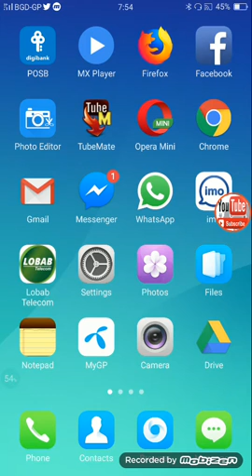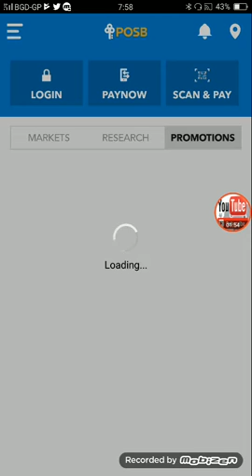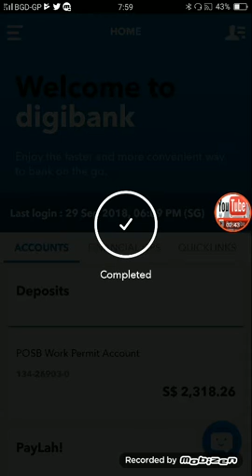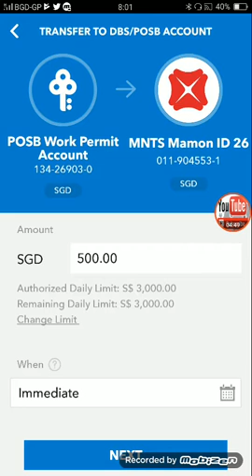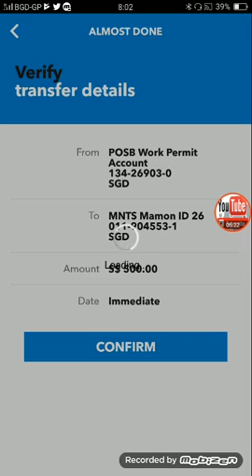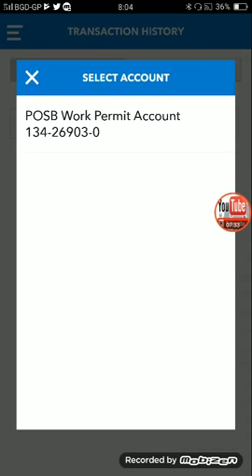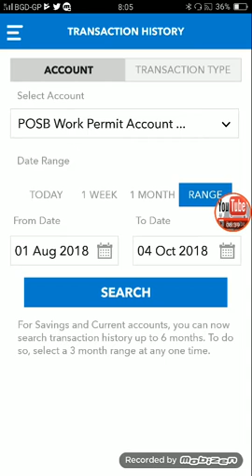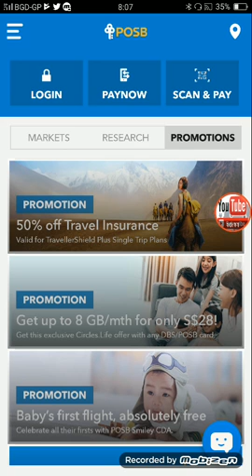How to transfer money from posb ibanking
This video are showing  how to update POSB mobile app and how to fund transfer from POSB to other bank's account by ibanking with mobile app.